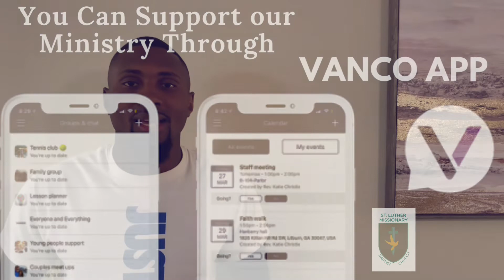SLMBC News & Announcements